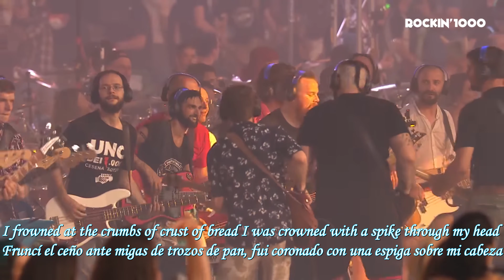Jumping Jack Flash tocado por 1000 músicos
SUB ESPAÑOL